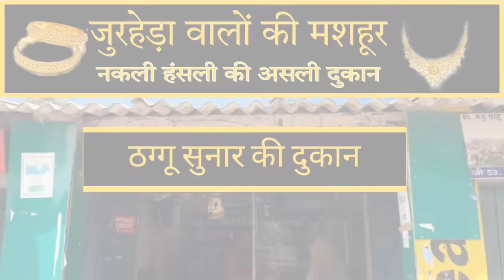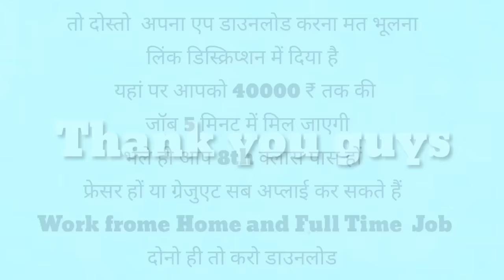Jurheda Ki Hansli || Bichola Series Part 30 || HAKKU SINGARIYA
धन्यवाद ।

About this Video - This is a family drama video filmed between husband, wife and mother in law over a cultural jewel
You can watch with family On My Channel HAKKU SINGARIYA. Its purpose is to spread social awareness, it gives a lesson in the end with entertainment.

Artist :- Hakku Singariya , Sokin Singariya , Safiq Singariya , Anamika , Archna
Singer :-
Story :- हक्कू सिंगारिया
Lyrics :-
Daylog :-  Singariya
Camera  :-  Sadik Singariya
Edit By :- Hakku
Ricording :-
Special Thanks :-  All frnds